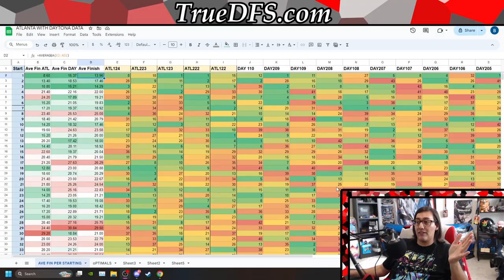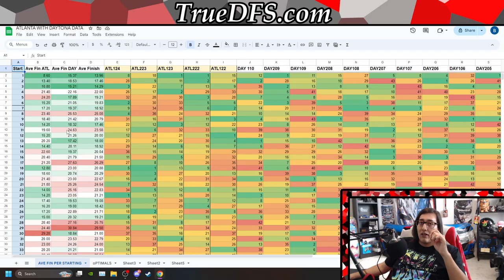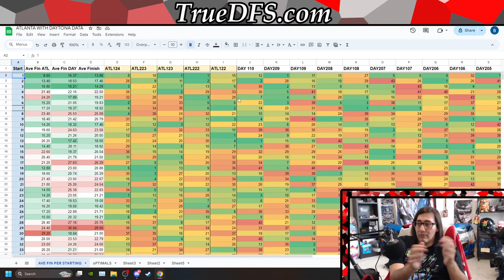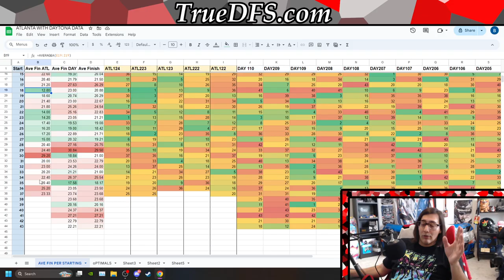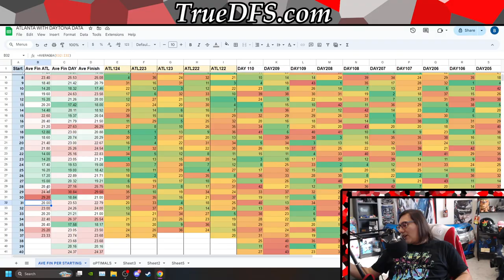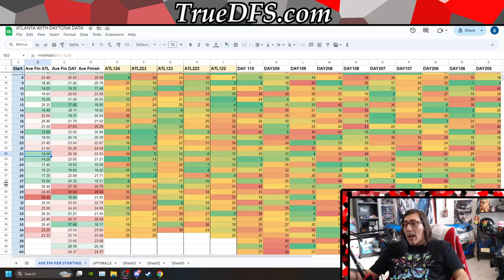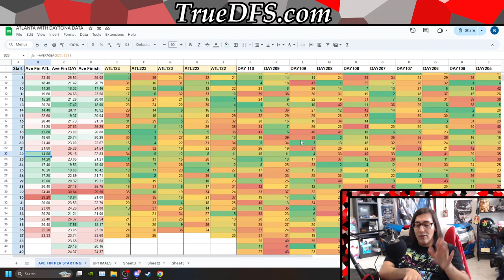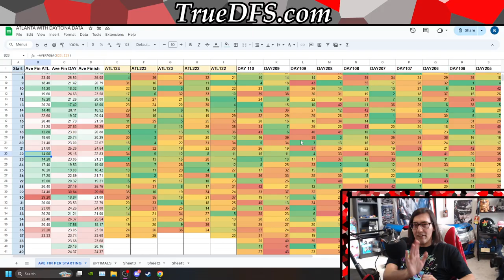Fantasy NASCAR DFS Fall Atlanta Weekend Preview With BrandonCruzDFS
Brandon Cruz talks about the first race in the NASCAR playoffs and the best track currently in use, Atlanta Motor Speedway.